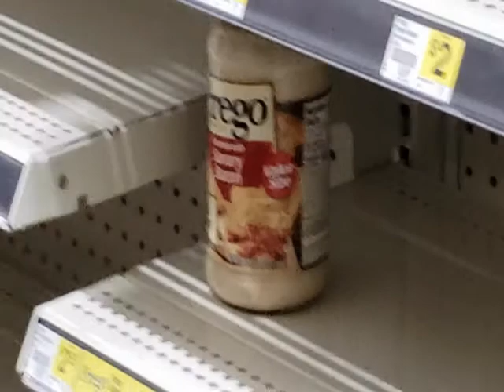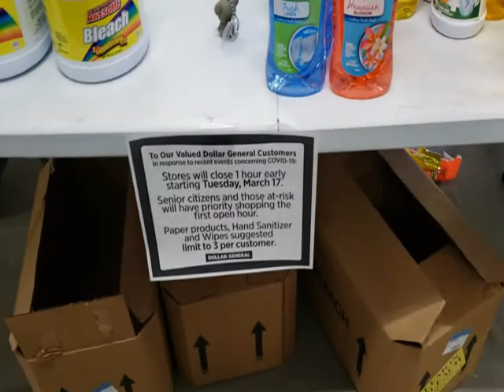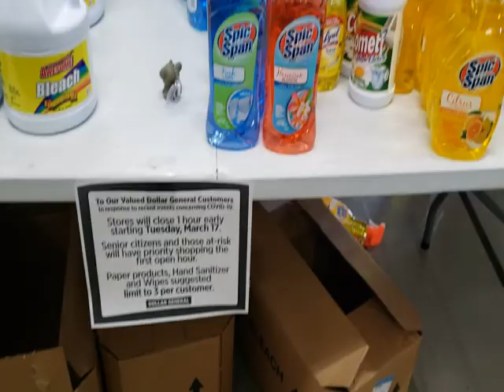Sin City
Dedicated to three wise men:Daniel, Jared and John.
Thank you for your help and prayers!
Video: Candy Tangren
Music: by Gene Tangren.  A cover of the Flying Burrito Brothers song as seen through Covid-19 eyes.